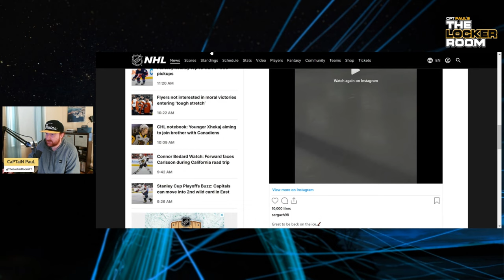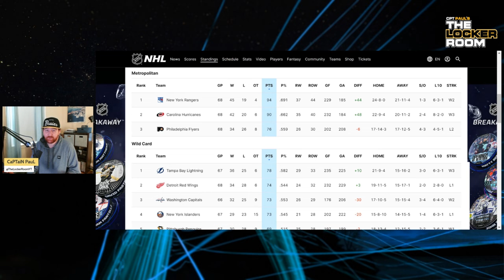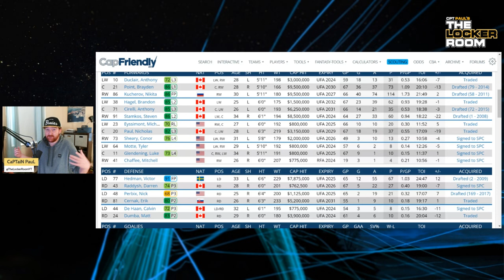Mikhail Sergachev is BACK...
Mikhail Sergachev is back on the ice skating for the Tampa Lightning. This is great progress considering her suffered fractures to his left tibia and fibula on February 8th against the New York Rangers. Will Sergachev be back for the playoffs?